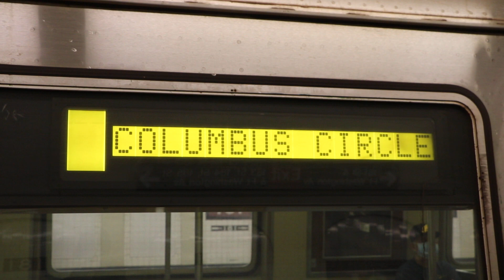R46 (C) Train at 181st Street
Taken 9/20/20.

Seen here is a 8-car train of Pullman Standard R46s on the (C) line leaving 181st Street bound for 59th Street - Columbus Circle.

On the morning of September 20th, 2020, a northbound (A) train derailed at the 14th Street - 8th Avenue station due to debris that was intentionally thrown onto the tracks by someone. That person has since been apprehended by the NYPD and is currently in custody. Thankfully no one was severely injured, but three people suffered minor injuries.

While crews worked to remove the train and clear debris from the area, the following service changes were implemented:

- (A) train service was suspended between 59th Street - Columbus Circle and Jay Street - Metrotech. Trains ran between Inwood - 207th Street and 59th Street, and between Jay Street and Ozone Park / Far Rockaway via local.

- (C) train service was suspended between 59th Street - Columbus Circle and Euclid Avenue. Trains ran between Inwood - 207th Street and 59th Street, to provide additional service along the (A) line north of 168th Street while service was delayed.

- (D) train service was suspended between 59th Street - Columbus Circle and West 4th Street - Washington Square. Trains ran between Norwood - 205th Street and 59th Street, and either West 4th Street / Atlantic Avenue - Barclays Center to Coney Island - Stillwell Avenue.
NOTE: During this weekend, northbound (D) trains were running via the (C) line between West 4th Street and 145th Street due to track maintenance along the uptown 6th Avenue line.

- (E) train service was unaffected (except for a few delays), as service was operating via the (F) line in both directions between Jackson Heights - Roosevelt Avenue and Delancey Street - Essex Street due to the Rutgers Street Tunnel repair work.

- (F) train service was originally rerouted along the 8th Avenue line, running via the (E) line between Jackson Heights - Roosevelt Avenue and West 4th Street, and via the (A) between West 4th Street and Jay Street - Metrotech due to Rutgers Street Tunnel repair work.
During this incident, (F) trains were rerouted back onto the 6th Avenue line between 5th Avenue - 53rd Street and West 4th Street, and via the (A) line from West 4th to Jay Street. Some trains were rerouted via the (G) line in Brooklyn to alleviate train traffic in Manhattan.

The MTA ran shuttle buses between 59th Street - Columbus Circle and West 4th Street via 7th and 8th Avenues, and between Jay Street - Metrotech and Atlantic Avenue - Barclays Center.